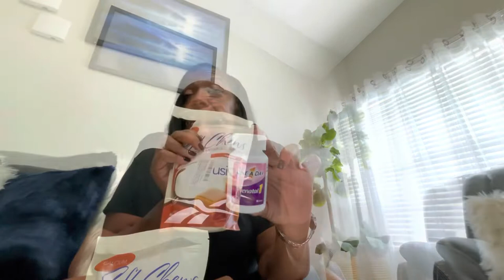6 months update gastric bypass surgery￼